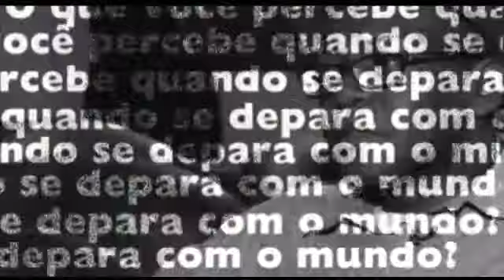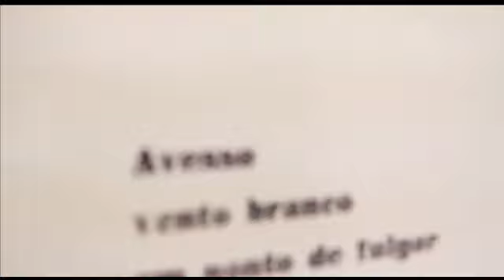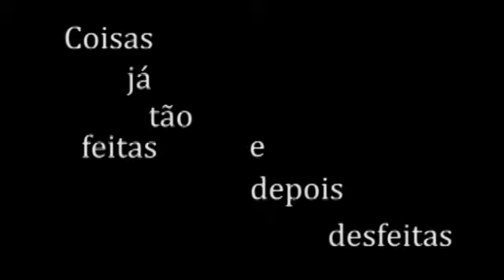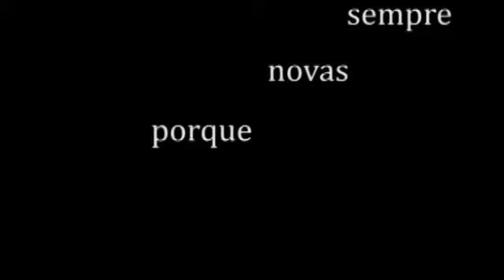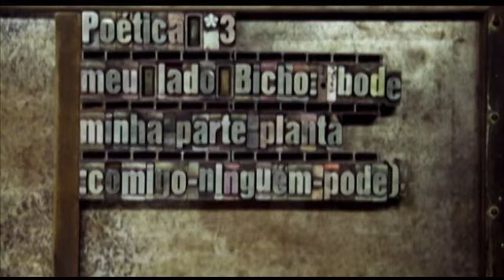DIVERSO - Ricardo Aleixo - Bloco 01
Neste programa, o Diverso traça um perfil das ideias e do processo criativo de Ricardo Aleixo. Nascido em Belo Horizonte, ele se define como poeta, artista visual e sonoro, ensaísta e performador. Desde a publicação de Festim, sua estréia literária, em 1992, o escritor já publicou mais seis livros.
Ricardo Aleixo fala, no programa, sobre o começo da carreira, o que pensa da vanguarda, do modelo cultural vigente e de expressões como a performance, que redefinem seu modo de atuar como homem da palavra escrita.